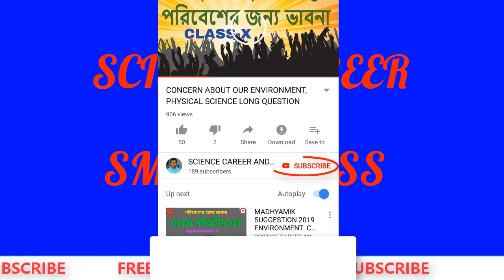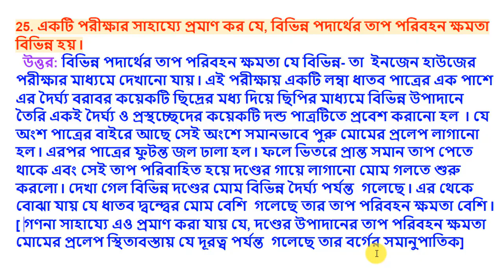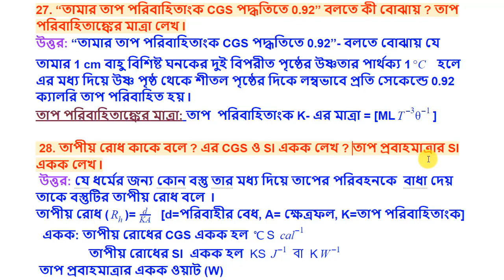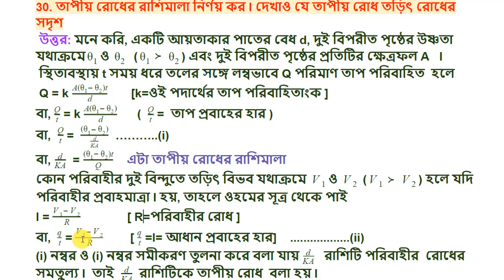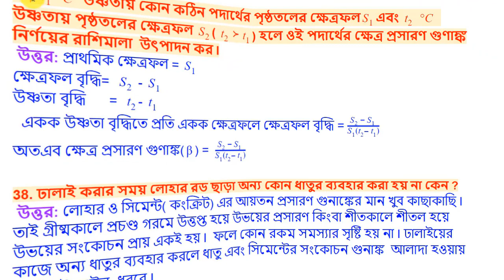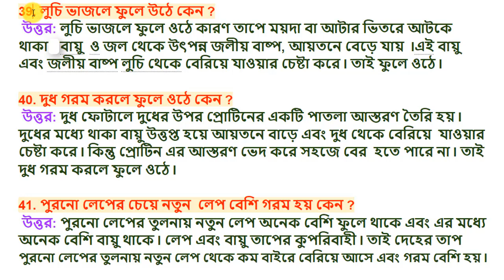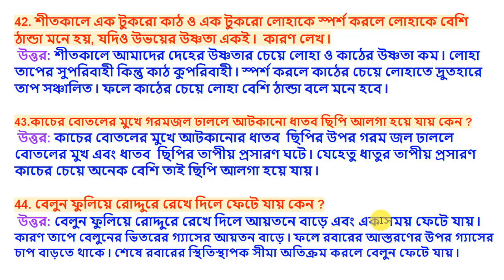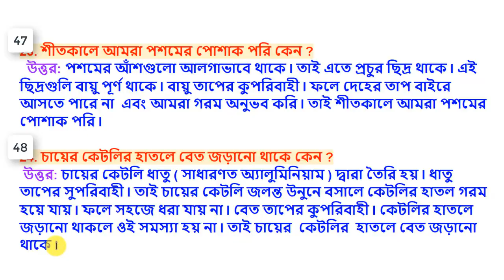THERMAL PHENOMENA FOR CLASS X , PHYSICAL SCIENCE NOTE IN BENGALI , MADHYAMIK SUGGESTION 2021